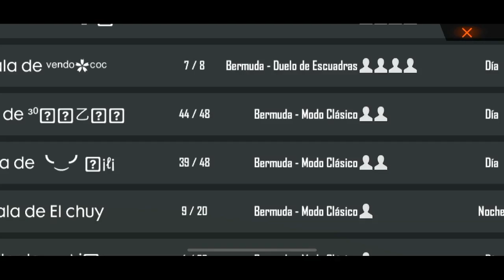SUPER CUADRILATERO [ OLD SCHOOL, LATINOS, REAL KINGS Y CDH]- CASTER JUANX-27//FREE FIRE//